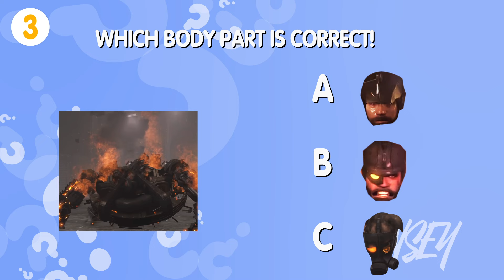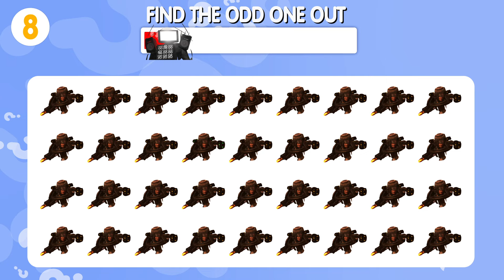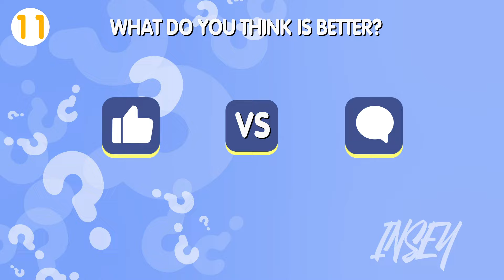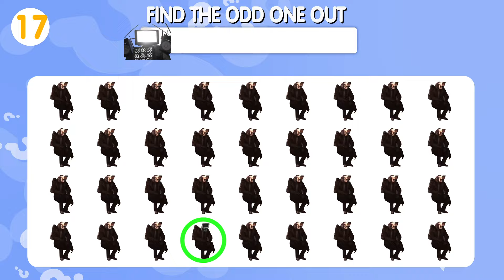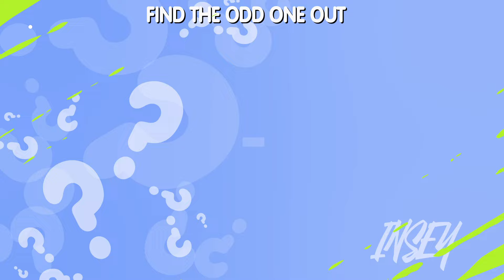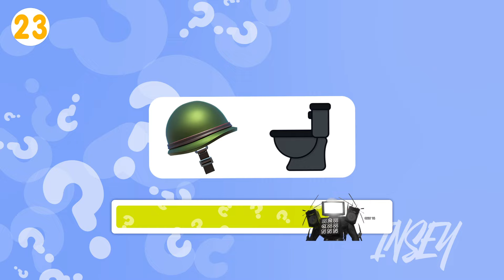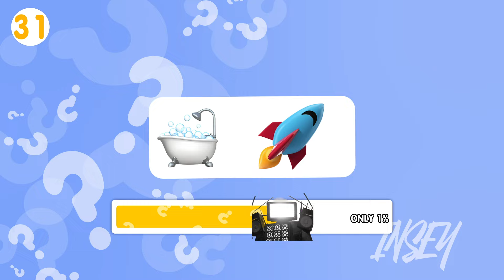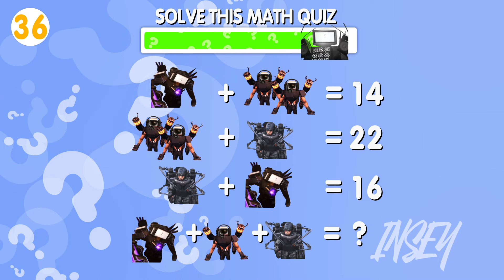Guess the SCARIEST MONSTER by Its CHILLING Voice?